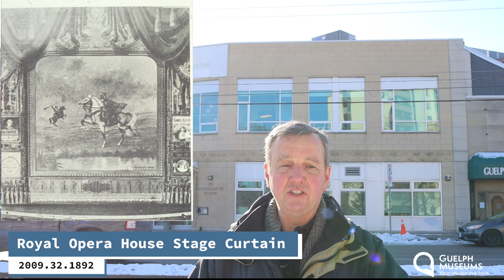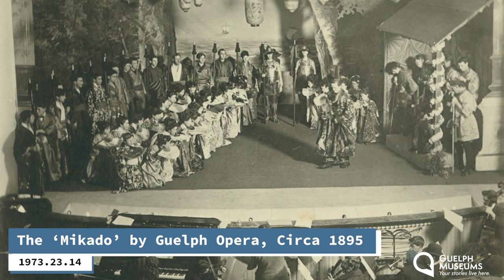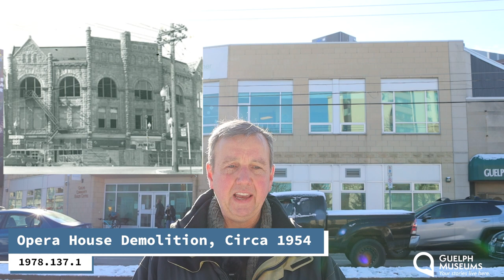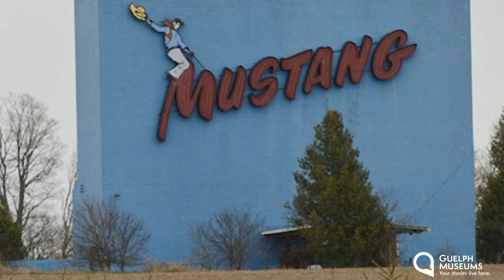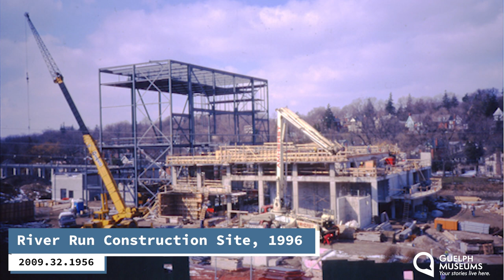It Happened Here: Royal Opera House to the River Run Centre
Ken Irvine shines a spotlight on the stages and screens of Guelph, past and present.